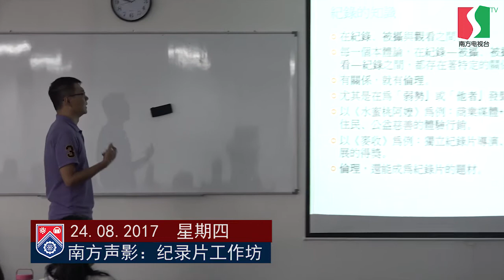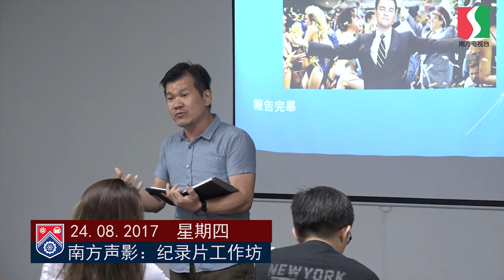《南方声影：纪录片工作坊》圆满落幕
由南方大学学院南方新媒体中心和国际教育中心 ，以及台南艺术大学音像记录与影像维护研究所联合主办的“南方声影∶纪录片工作坊”在8月23日和24日已经圆满落幕。工作坊邀请到三名来自台湾的老师前来南方大学学院，与本校的两名老师联合授课，让对于记录片感兴趣的本校师生们，有机会透过工作坊一起认识纪录片的制作以及其背后的社会意义
       本次工作坊共有5名老师分别主讲不同的课题，其中来自台湾的老师分别是：台南艺术大学的蔡庆同老师和陈品君老师 ， 以及慈济大学传播学系的潘朝成老师。本校的两名老师 - 马华文学馆馆长许通元老师和南方新媒体中心执行员郑国豪老师也参与授课。
        南方大学学院和台南艺术大学已在2015年缔结为姐妹校，台南艺术大学的代表们过去也曾两次到访本校。本次的工作坊也为两校日后更深入的交流殿下基础。